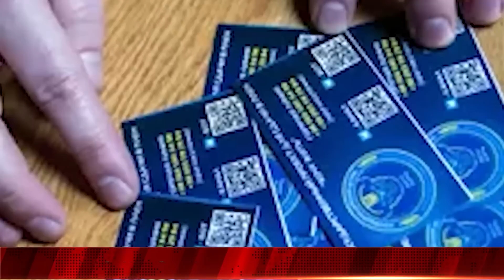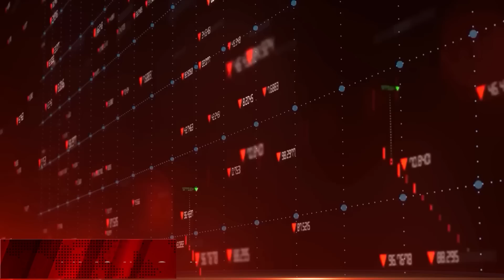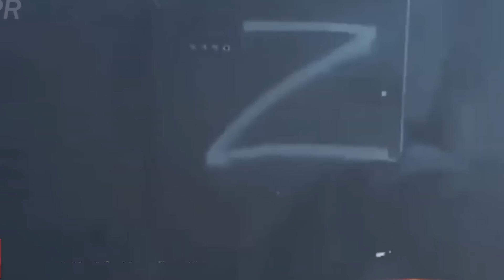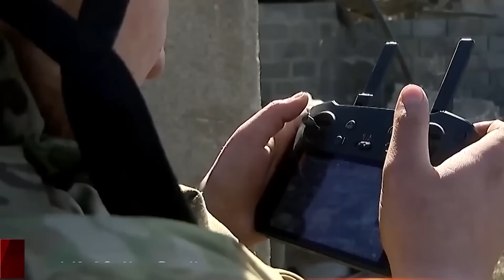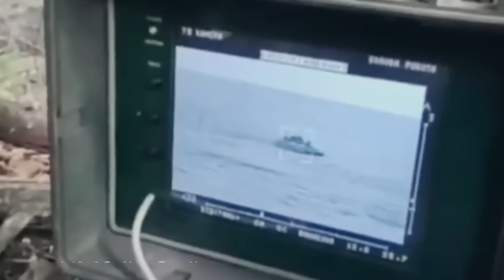RUSSIA-UKRAINE 25/4: UKRAINE NTAUS TXOG QHOV TWG YEEJ QHOV NTAWD, PUTIN SWB LOJ SIB TUA NROG WAGNER